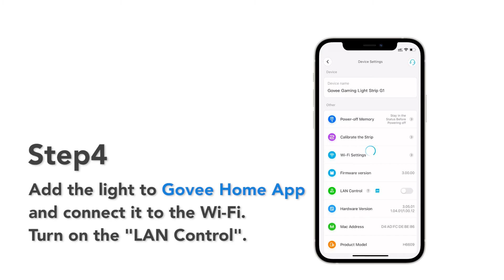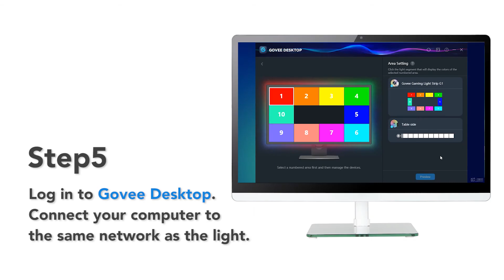How to install Govee Gaming Monitor Light Strip G1